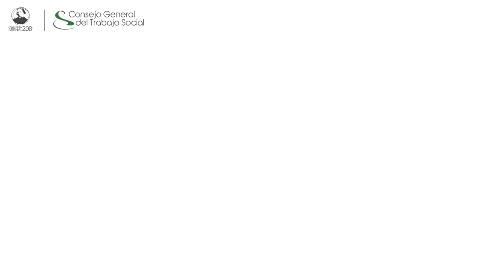200 Aniversario del nacimiento de Concepción Arenal (Trailer)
El Consejo General del Trabajo Social con motivo del 200 aniversario del nacimiento de Concepción Arenal presenta una nueva publicación "Concepción Arenal. Reformadora Moral y Social desde la Compasión".